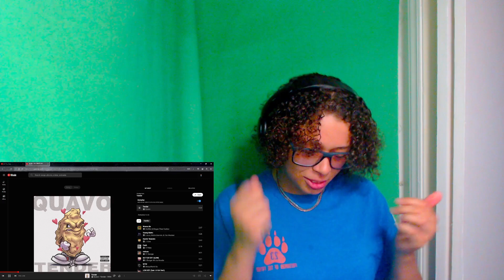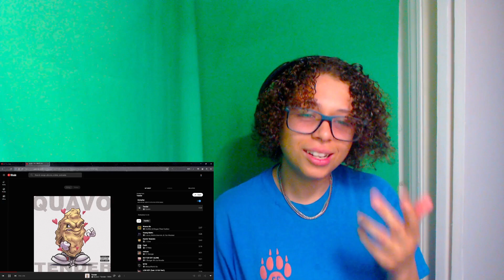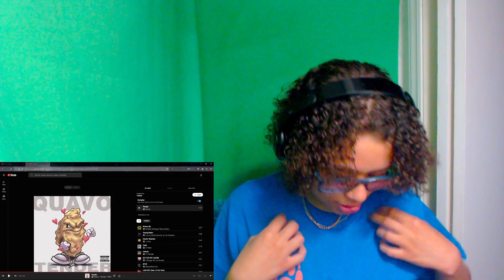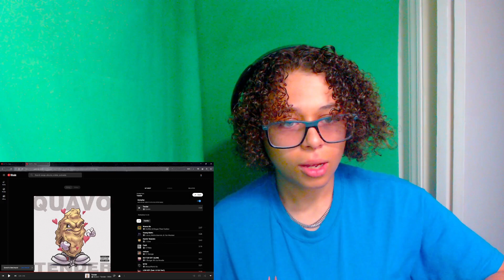(2024 getting outta hand fr!) QUAVO - Tender (Official Audio) | REACTION